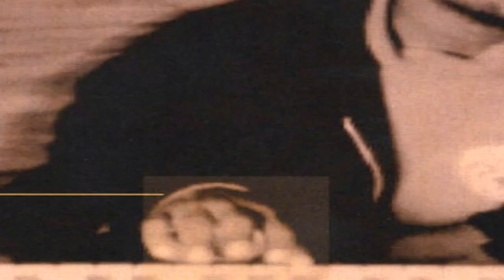Walter Earl Group "Heather"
Welcome To Jazz Moods Your Source For Classic Jazz featuring Walter Earl Group